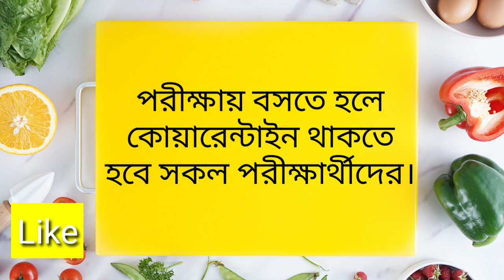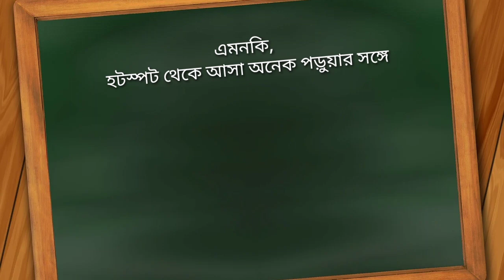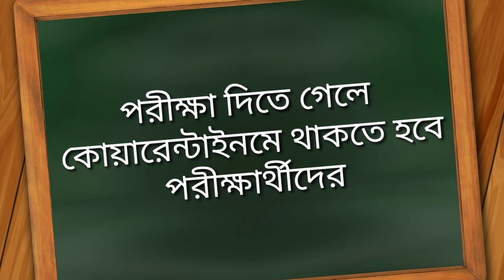Exam দিতে হলে কোয়ারেন্টাইন থাকতে হবে পরীক্ষার্থীদের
Exam দিতে হলে  কোয়ারেন্টাইন থাকতে হবে সকল পরীক্ষার্থীদের